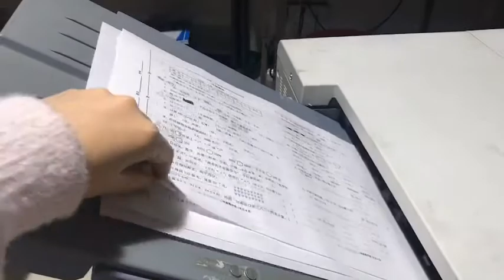riso 7200 machine fast printing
Refurbished Risograph duplicator printer machine :
RZ570/530/970/230/630/300/370/390/220/670/977/391
RP3500/3790/310/255/3700
GR2750/3750/3770 FR3950 MZ770 MD5650 .